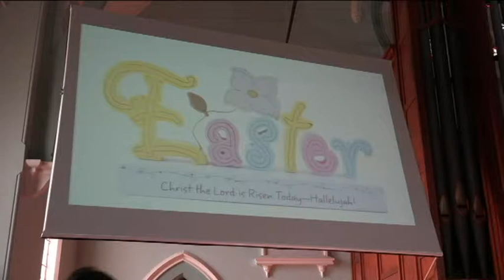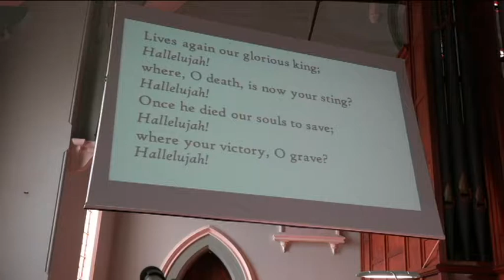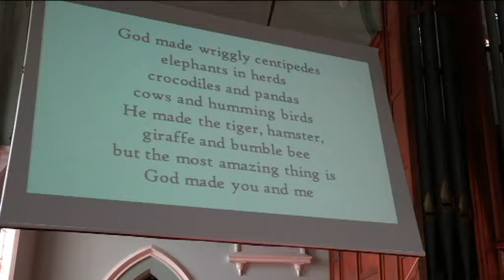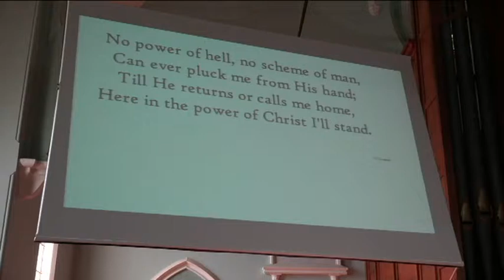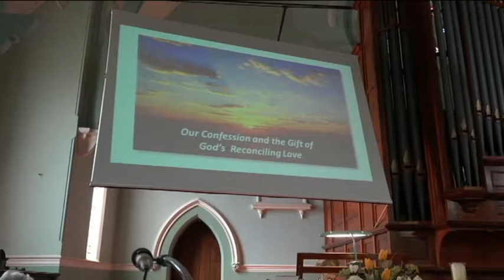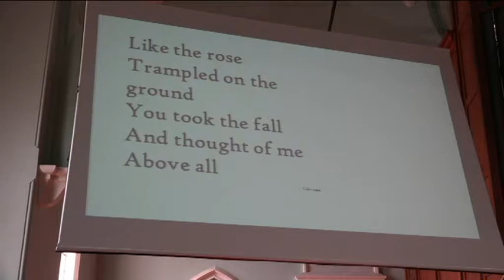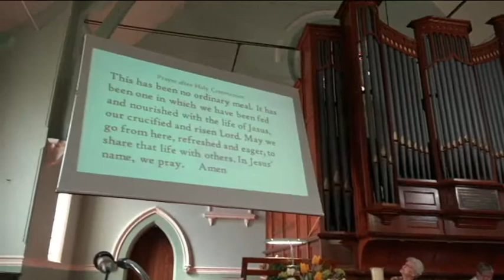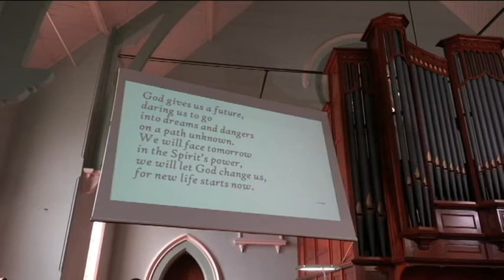Church Services Uniting Church Inverell 16042017